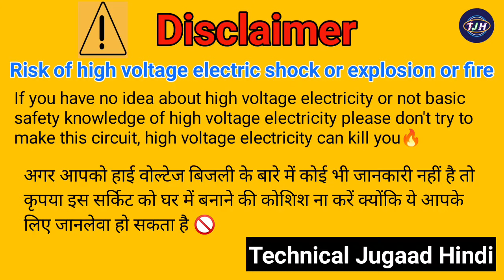बैटरी से Soldering iron बनाए || How to Make soldering iron using battery || Homemade soldering iron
Your querier :-
mini soldering iron
rechargeable soldering iron

Tripod :-
Mobile Holder :-
My Mobile :-